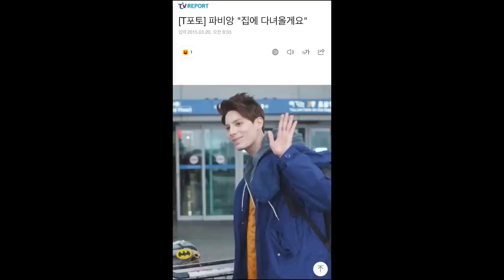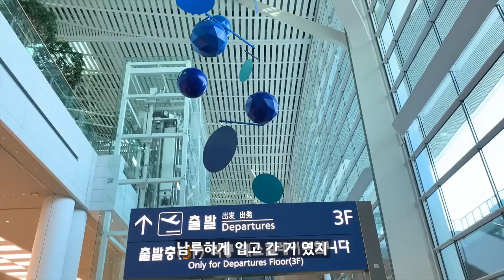한국인들이 옷을 잘 입을까요?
▶︎ 시나리오 :Fabien Yoon 파비앙

▶︎ 음악 : Artlist

Club - Russo
Paris - Serge Quadrado
Paris Café - Wesly Thomas
Pashosho - Randy Sharp
Saturday Shopping - Young Rich Pixies

0:00  INTRO
0:23 한국/프랑스 패션
5:29 세종대로/샹젤리제